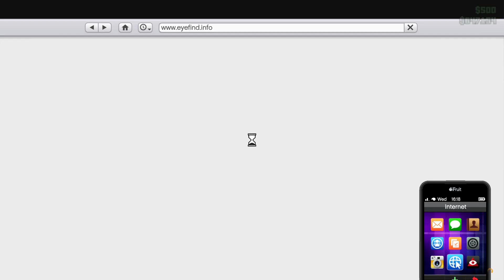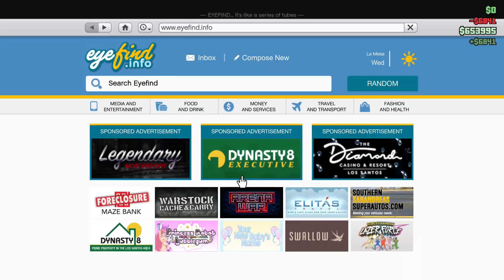1 hour of gta 5 #15 (MORE GOOD PROGRESS!)